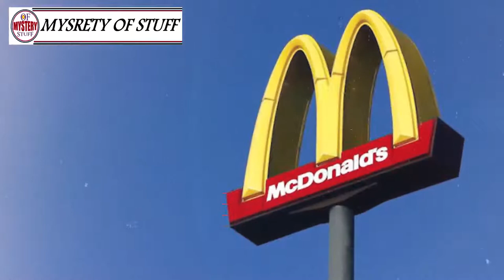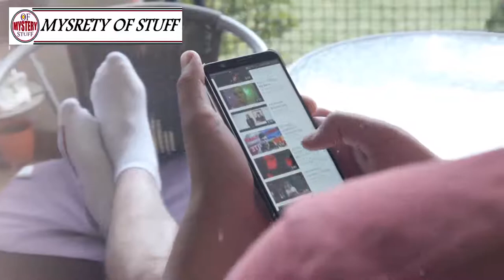McDonald's Worker Gets Order Seconds Before End Of Shift, But He Gets Payback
Strangest strange abandoned places storie Mystery of stuuf !! The Ghost challenge:) // The Ghost
Unsolved
mysteries
Unsolved mysteries
mysteries unsolved
Mystery
mystery
mystery box
mystery package
mystery shopping
mystery of the disappearance of cody dial
mystery ke
mystery girls
mystery of love
mystery movie
mystery music
mystery queen
mystery,
martin mystery
adventure mystery
martin mystery
mystery movies
mathematical mystery tour
mystery
mystery leopard
sharkboy mystery mission,
sprmysteryman
mysterymanplayz
mystery 13
mystery esc
mystery  be cool scooby doo,
mystery skulls
battlefield  mystery
anime ep mystery
mystery meat
mystery girl
world warmystery
mystery roblox
mystery decals
sims  mystery
murderer mystery
mystery decals in a row
3 mystery riddles
mystery lane berwick maine
mystery decals
mystery eggs
sims mystery
stuff
stuff dog
stuffing box
assembly drawing
stuff for free
stuffed
stuffing
stuffed burger
stuffy nose
stuffed animals
stuff again
stuff with scout fly
staff academy
psn stuff
random stuff
mcpe stuff,
minecraft stuff,
hero stuff
staff 13,
staff mineplex,
staff griefed,
bk staff
the ghost
the best
the canterville
 ghost class

abandoned places
abandoned places in kentucky
abandoned oregon
abandoned places in oregon
200 years of varnish removed from a painting
abandoned places in south carolina
abandoned
abandoned chicago
abandoned illinois
abandoned chicag
oregon abandoned places
2122 north clark street
abandoned ohio
synagogue tunnel
abandoned places in illinois
nephilim